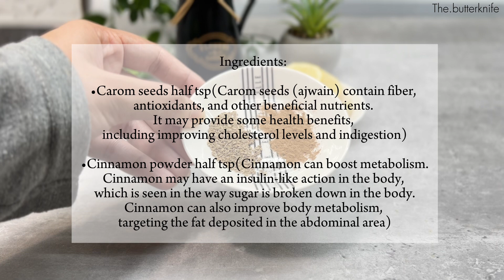Natural Weightloss Drink| 100% Effective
You should also exercise and maintain a healthy diet along with this drink.

Lemon and Ginger have antioxidant and immune-boosting effects and these properties aid in stimulating metabolism.

Weightloss Drink, Weightloss Tips, Natural Weightloss,  Detox Drink, Lose Fat, Lose Belly fat, Weightloss drink at home.